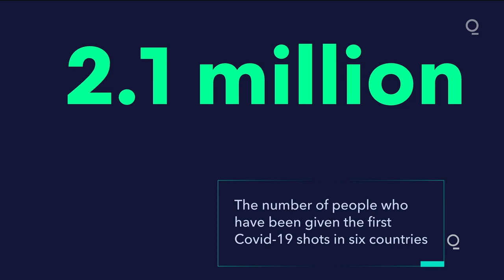More Than 2.1 Million Worldwide People Have Been Vaccinated Against Covid-19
The first Covid-19 shots have been given to more than 2.1 million people in six countries, according to data collected by Bloomberg. It’s the start of the biggest vaccination campaign in history and one of the largest logistical challenges ever undertaken.

Vaccinations in the U.S. began Dec. 14 with health-care workers, and so far 614,117 doses have been administered, according to a nationwide tally from the Centers for Disease Control and Prevention. Those numbers are expected to surge in coming days with the distribution of a second vaccine by Moderna Inc. Bloomberg is also tracking doses at the state and territory level to give a picture of how the rollout is going nationwide.